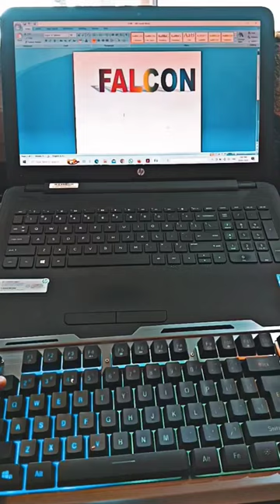Falcon🦅Symbol in Ms Word😱computerknowledge